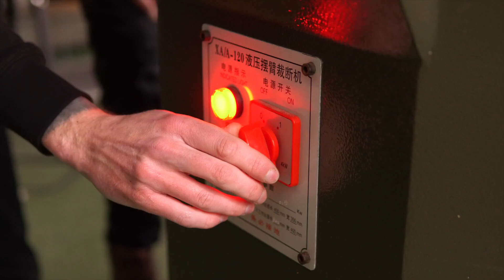Leather Keychain Wallet for 120 seconds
Hello, my name is Stanislav and I am a Ukrainian craftsman. In this video, I will show the process of creating a genuine leather wallet. I will be very grateful for your questions in the comments and likes.